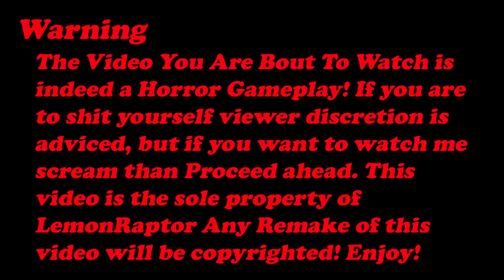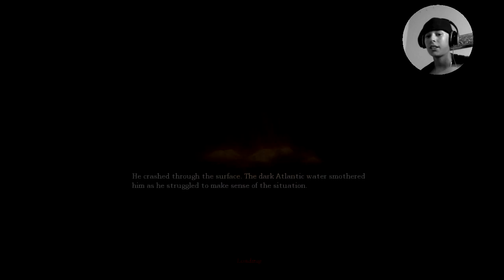Amnesia: The Dark Descent Playthrough - I Hate My Life - Part 6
_6 likes?!?!?! Something was Swimming in the water! Well then in this video I show my scared side and I jumped in and out of water Like a Boss. BTW Did I Mention that I was playing with Grunt again, what am i doing? If you enjoyed this video and do want to see more Amnesia claw that like button and if you are new to my channel and do like what you see that fight that subscribe button for the craziest, but funniest videos from a small channel!